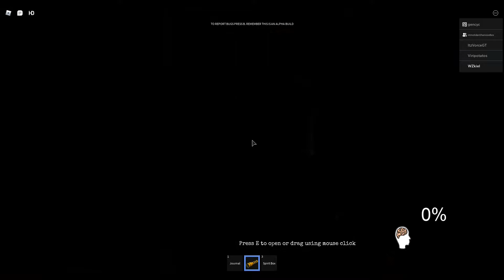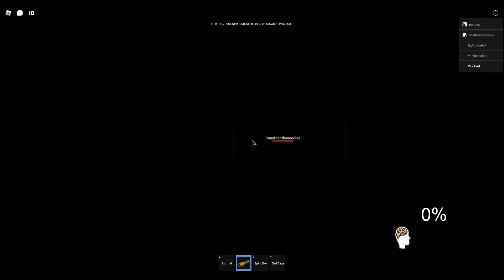Paranormica | ROBLOX GAMING S2 w/ Gencyc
Hello and welcome back to another episode of ROBLOX GAMING. On this week's show, we will find new people that Daniel and I never met before, and I almost died.

Follow me on!
Programs I used:
Game Bar for Windows 10 for Recording
Wondershare Filmora 9